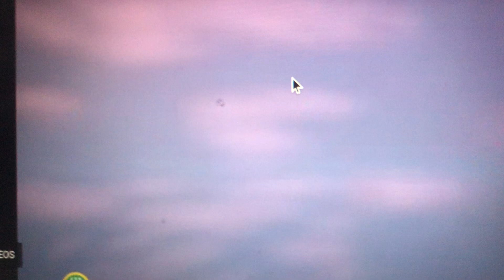Sesame Street 21st Night Of September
Happy 21st Night Of September